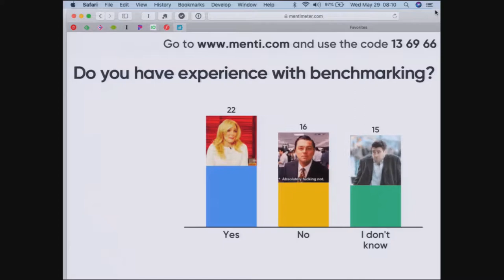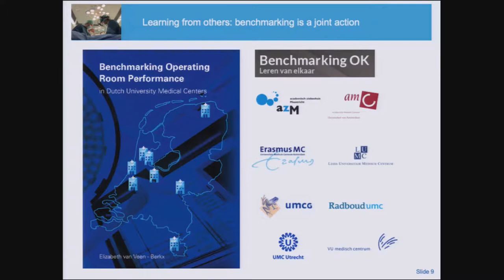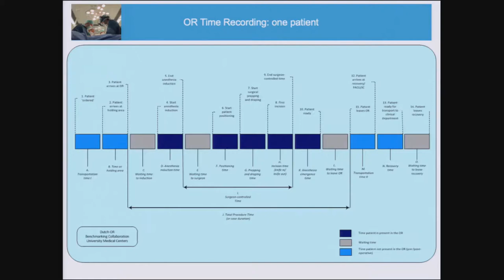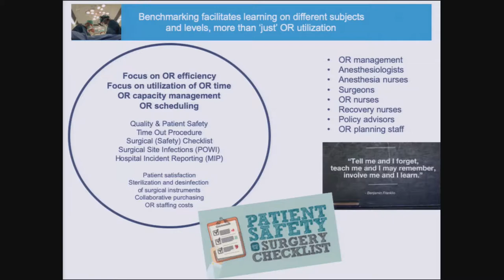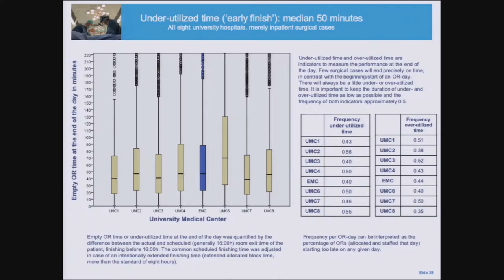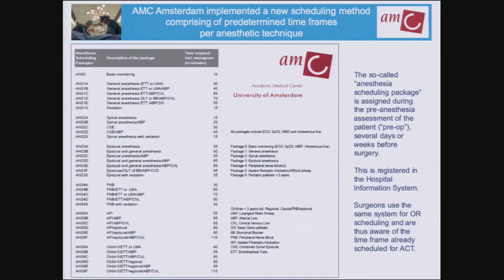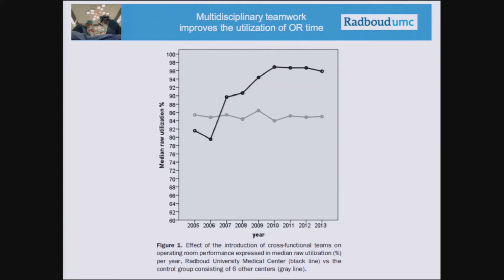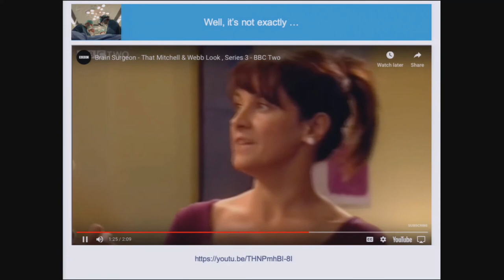Thorlakson lezing Lizette van Veen - Berkx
2:37 Canada versus NL

4:46 OR Benchmark

9:49 Ranking

19:57 First-case tardiness

24:28 Scheduling anesthesia-controlled time

32:13 Radboudumc case

36:11 Duivelsdriehoek

37:37 Conclusies/summary incl. filmpje

41:22 Vragenrondje